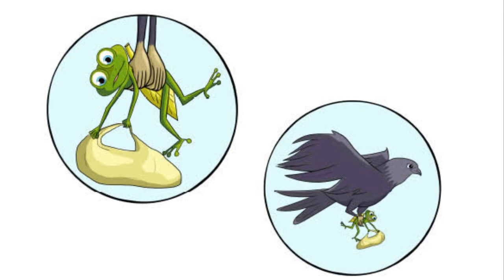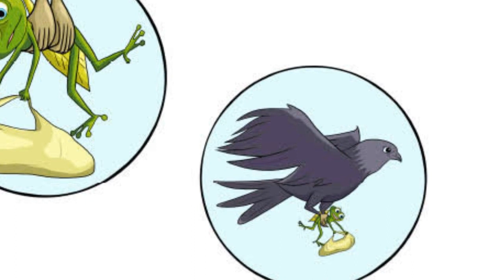The Clever Frog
6000 Books
Produced by TeenTigerTV
Featuring Guierrmo in collaboration with Global Digital Library.